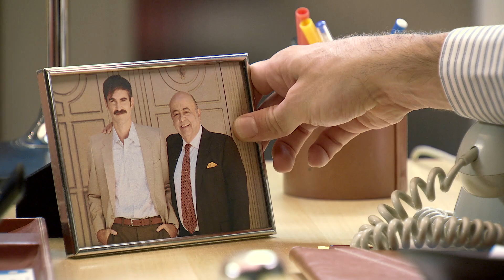Coral, el mayor apoyo de Raúl en el momento más difícil de su vida